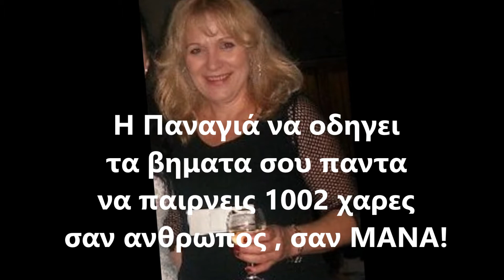Χρονια πολλα Μαρια μου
Mαρια λεν την Παναγια
Μαρια λεν και σενα
ευχες πολλες απο καρδιας
σημερα απο μενα

Νασαι γερη και δυνατη
παντα ευτυχισμενη
χαρες να εχεις στην ζωη
Μαρια-μανα τιμημενη!

Η Παναγιά να οδηγει
τα βηματα σου παντα
να παιρνεις 1002 χαρες
σαν ανθρωπος , σαν ΜΑΝΑ!

Χρονια πολλα-καλα Μαρια
η Παναγια μαζι σου
να προστατευει παντοτε
την ομορφη ψυχη σου!
-η ψυχη μου σ ενα στιχο-
Ποπη Ι Νικολαου
15/08/14